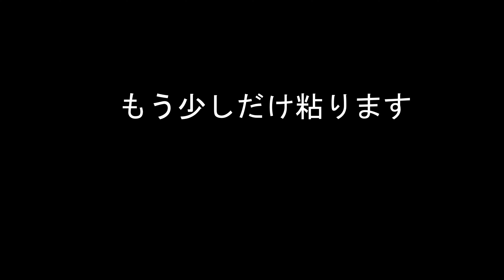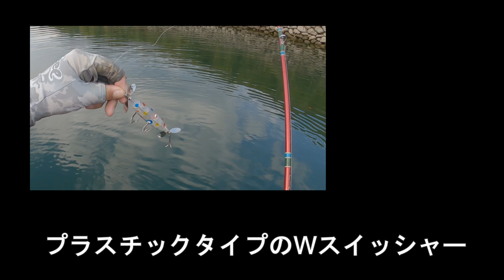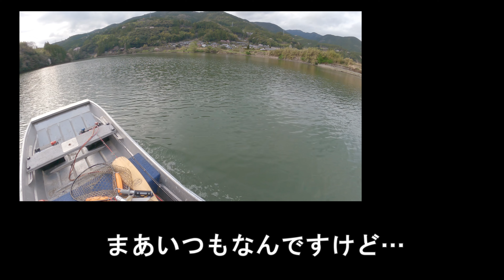トップウォーターの釣り そろそろ始まる？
例年通りならトップウォーターへの反応が良くなり始めるのが桜の満開のころ。今年もそうなるのか～。まだまだツラい釣りが続くのか？トップオンリーの釣り動画をどうぞ！

【目次】
0:00～プロローグ
0:16～オープニング
0:46～釣り開始
3:10～初バイト
5:30～1匹目？
8:15～2匹目？
10:36～釣れたルアー説明
11:36～エンディング

【バス釣り水中映像】トップウォーターの世界#4　"Bass Attack topwater FROG fishing with Underwater "

【バス釣り水中映像】トップウォーターの世界#5 Bass Attack topwater fishing with Underwater"

今回使用ルアー
アカシブランド：プラカポネ/ボスペラバージョン

カメラ
◆使用カメラ：Gopro Hero9
◆編集ソフト：ベガスプロ19

使用グリップ：オリジナル
使用ロッド：スキヤキ66